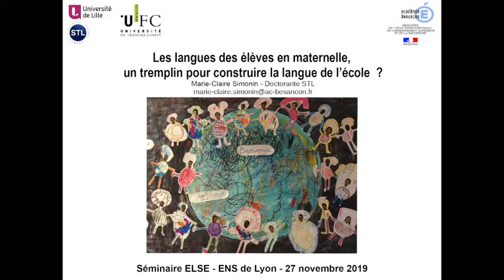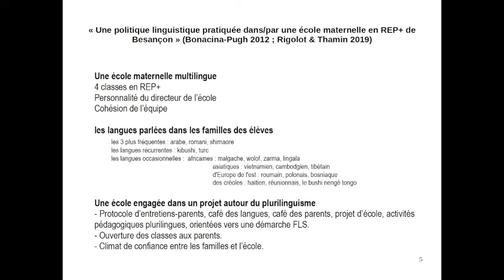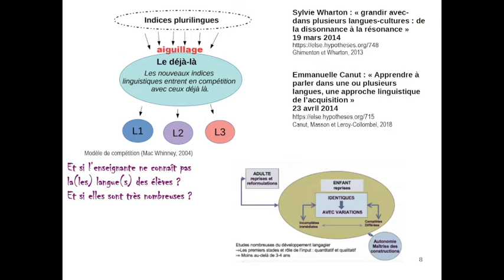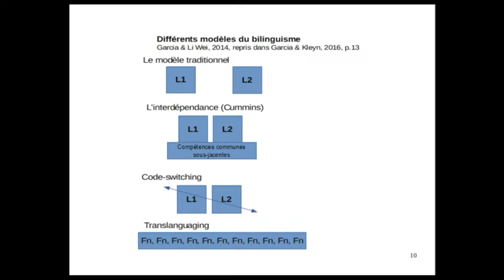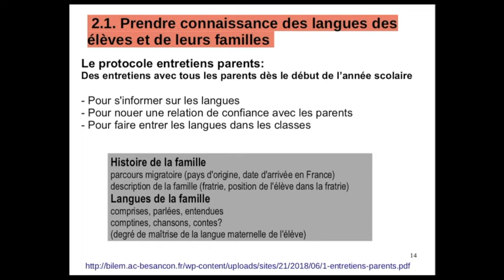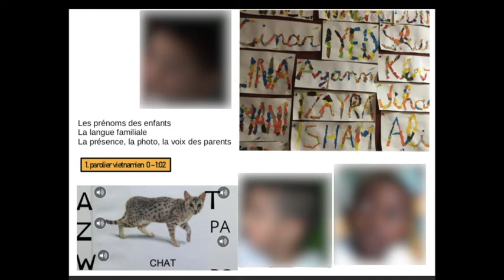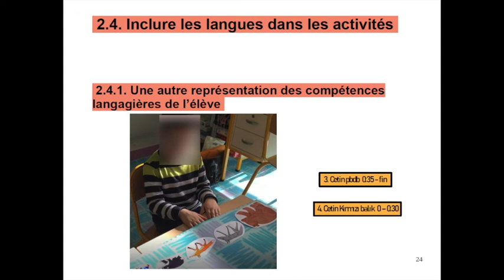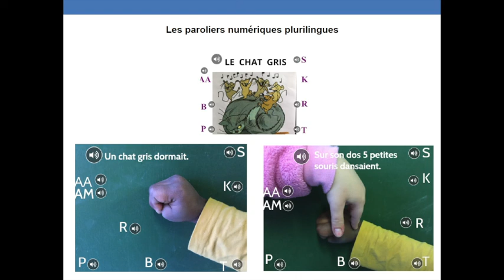Séminaire ELSE 2019 - Marie-Claire SIMONIN : Les langues des élèves en maternelle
Le séminaire ELSE développe une réflexion sur les problématiques rencontrées dans différents contextes éducatifs dans lesquels transmission, apprentissage ou construction des savoirs peuvent se faire dans une ou plusieurs autre(s) langue(s) que la ou les langue(s) dite(s) maternelle(s) de l’apprenant, sa ou ses langue(s) de première socialisation.

Ce séminaire a pour objectif de permettre la rencontre entre professionnels, chercheurs, étudiants, éducateurs et formateurs dans un but d’échange et de réflexion autour des questions du bi-plurilinguisme.